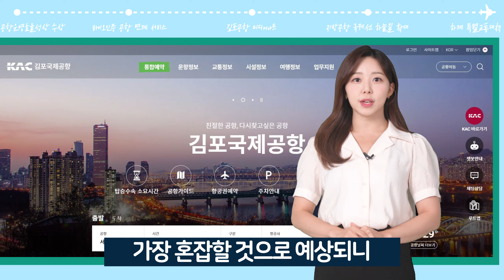[3분 KAC] 키워드를 통해 만나는 3분 KAC 7월호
🌊시원한 여름 바다에 첨벙 빠지고 싶은 7월,
KAC의 소식에도 빠져들어볼까요?

00:14 공항운영효율성상 수상

00:45 바이오인증 공항연계서비스 협약

01:25 김포공항 미디어아트 전시

02:01 지방공항 국제선 하늘길 확대

02:30 하계 특별교통대책 실시

📢댓글 EVENT! (종료)

[3분 KAC 7월호] 시청 후 여름휴가처럼
설렘과 즐거움을 느끼게 하는 소식 하나를 선정해 이유를 댓글로 남겨주세요~!
참여해 주신 분들 중 추첨을 통해 경품을 드립니다~✨

(★구독 인증샷 필수)

▶이벤트 기간 : 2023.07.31.(월) ~ 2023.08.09.(수)
▶당첨자 발표 : 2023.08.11.(금) / 개별 연락 예정
▶당첨자 선물 : 스타벅스 아메리카노 (15명)

＊업로드한 해당 영상에 일부 오류가 있어서 재업로드 하였습니다. 기존에 이벤트 참여하신 분들은 모두 정상 접수되었으니 재응모 없이 당첨자 발표를 기다려주시기 바랍니다. 감사합니다.
📢이벤트 당첨자분들께 상품 발송 완료하였습니다!
당첨되신 분들 진심으로 축하드리며,
이벤트에 참여해주신 모든 분께 감사의 인사 드립니다.😊